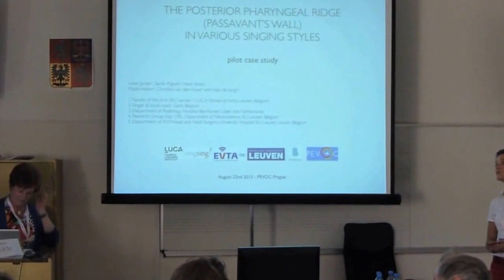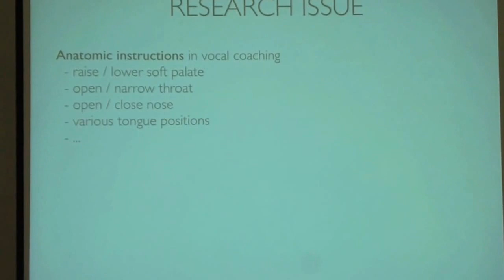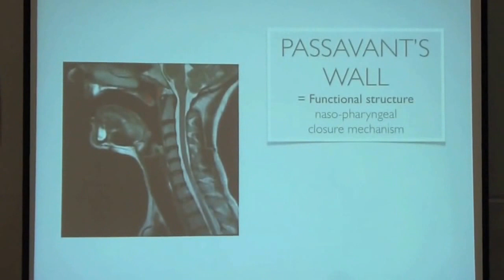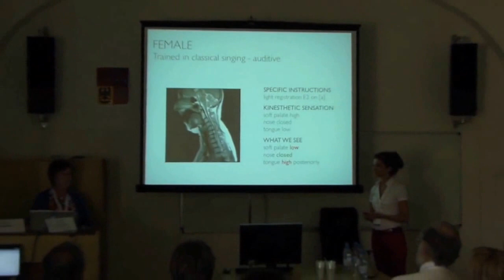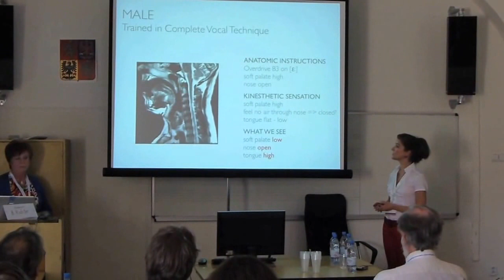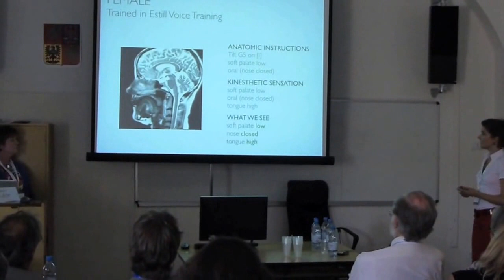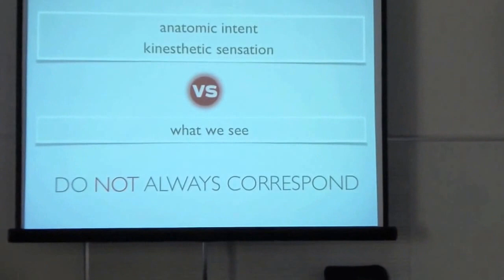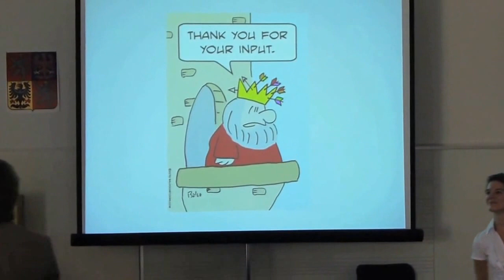'Passavant's Wall in various singing styles' - Sarah Algoet & Lieve Jansen @ PEVOC 2013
Lecture on our scientific research @ the Pan European Voice Conference 2013 in Prague
Research in collaboration with Prof. Dr. Felix De Jong